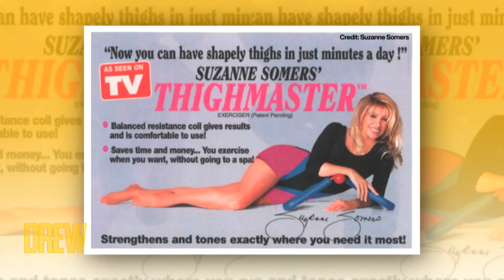ThighMaster Queen Suzanne Somers Shocks Drew, Tells Ross Mathews He's Using It Wrong | Drew's News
Suzanne Somers drops by the Drew's News desk just as Ross Mathews and Drew are trying out her ThighMaster for themselves. The actress and business mogul also breaks down the journey to her now $300 million fortune.